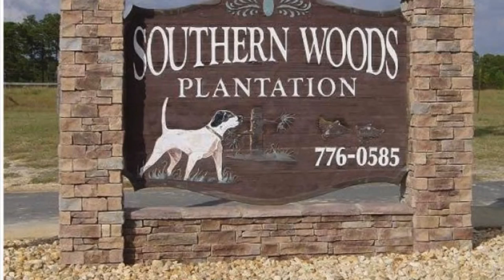Quail hunt at Southern Woods Plantation